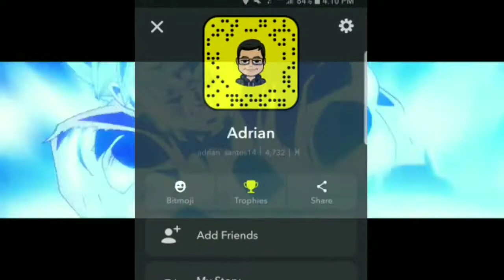Someone notice me!